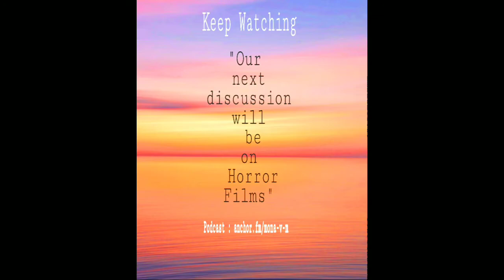Musical Films : Vth Sem Degree Open Course - Film Studies, Calicut University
This video is a discussion on the minor genre of films called Musical Films. Hope you will find it helpful ✨✨

Podcast URL : anchor.fm/mona-v-m